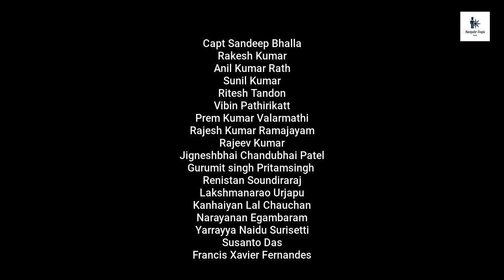Diwali Celebration On Ship | @navigatorsingla4212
The posting on this site are my own and may not represent company position , strategies or opinions.

Diwali Celebration On Ship

This is how we celebrate Diwali on ship

Presented by : Navigator Singla
Title : Diwali Celebration On Ship